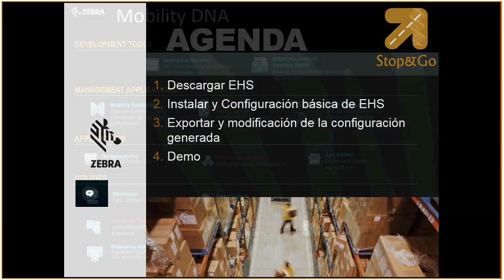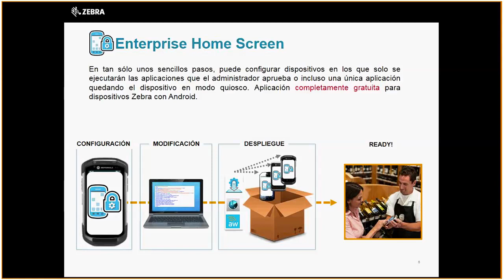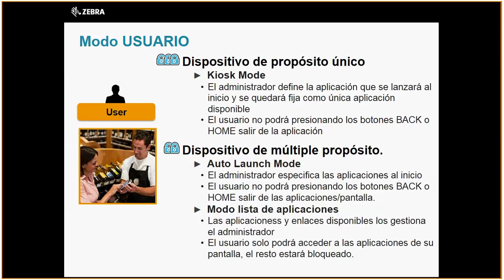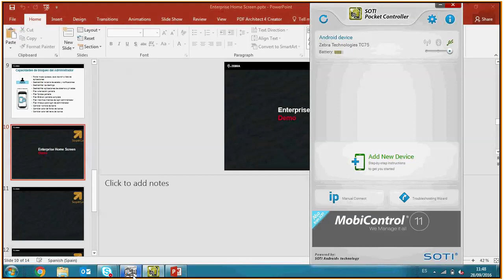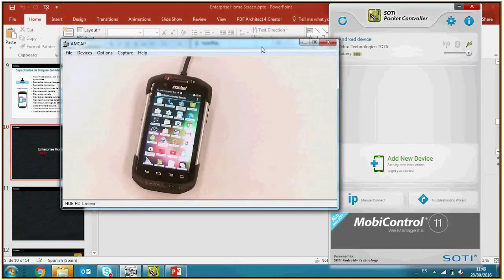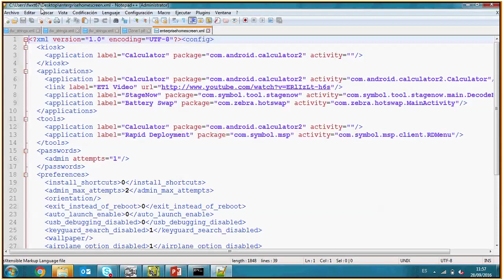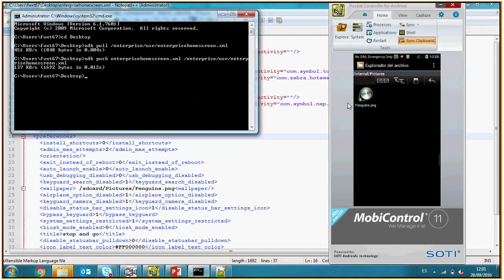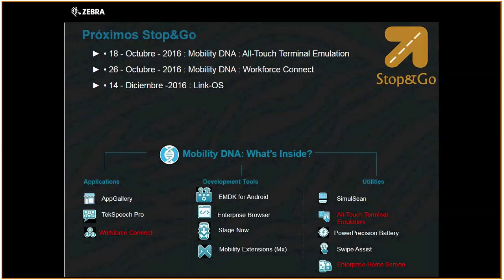Stop & Go | Enterprise Home Screen (Español) | Zebra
Enterprise HomeScreen es una aplicación de gestión y administración para los equipos Android de Zebra. Este Stop & Go nos permitirá aprender como bloquear los equipos, ponerlos en modo Kiosk o gestionar las aplicaciones que deseamos que se usen. Altamente customizable vía XML ofrece esta herramienta gratuita con nuestros dispositivos y añade valor a tu solución de software o hardware sin añadir coste.